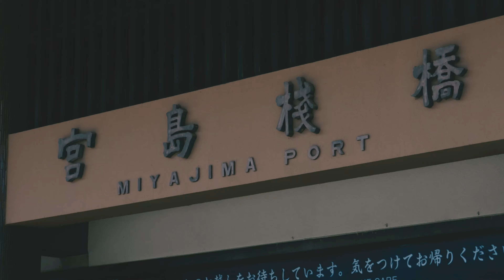[4K]宮島の紅葉と厳島神社(Itsukushima-Shrine)[CANON XC10]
広島県廿日市市宮島(厳島）にある厳島神社の映像です。紅葉シーズンで多数の観光客でにぎわっていました。
CANON XC10を使用しCanonLogで撮影、Davinci Resolve12でColor Gradingを行いました。

Camcorder :  CANON XC10
LOOK : 5 Canon Log
Location : Itsukushima-Jinjya Shrine
                  MIyajima Hiroshimaken Japan
ColorGrading : Davinci Resolve12
Editing Software : Edius Pro 8
4K QFHD 30p